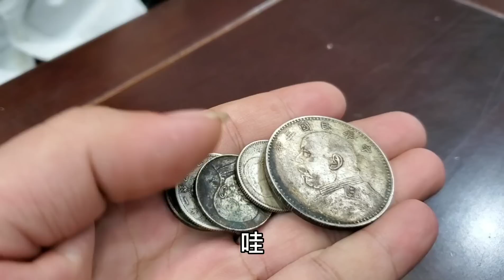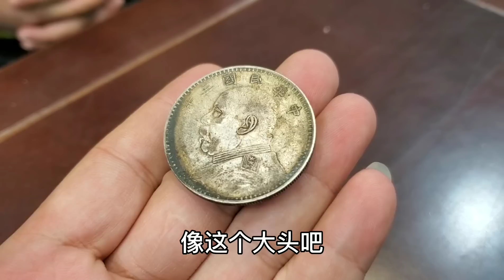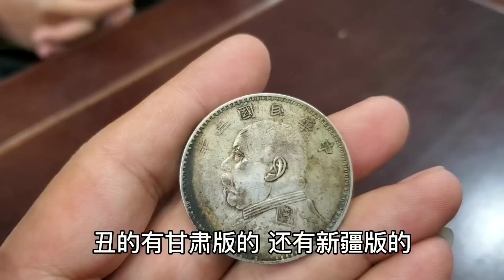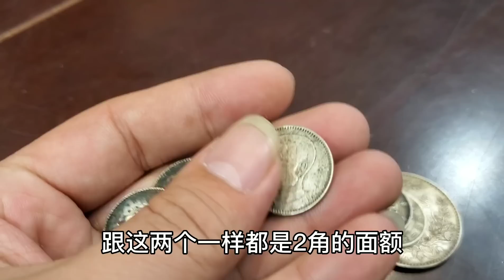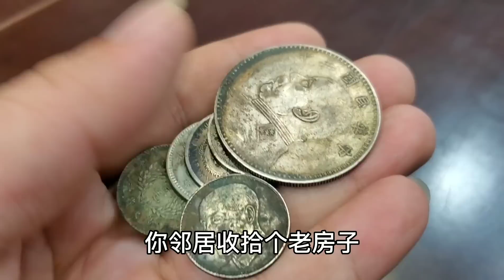邻居收拾老房自己却捡漏银圆发财，媳妇以为吃了亏，估价一算翻了十倍【小闫打铁镯】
请放心，本视频是一部原创拍摄的视频，没有任何不良行为。 男子拿银圆找小闫鉴定，说是花500元在邻居家捡漏的，媳妇说亏了非让卖掉，结果鉴定估价翻10倍！